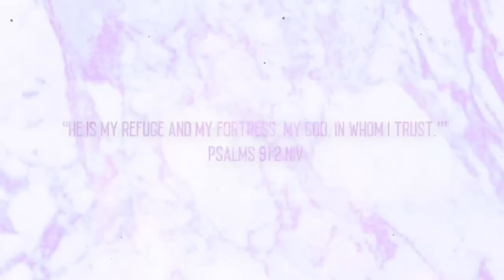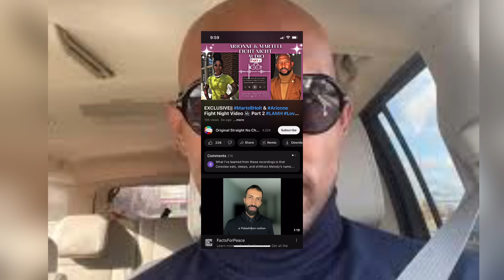“When a mistress scorned turns her anger towards the wife. | Glamrocs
Hey GlamSquad ,

“When a mistress scorned turns her anger towards the wife. There is no reason a mistress or a side chick should be upset with the wife instead of the man who did not give her what he promised.

If you’re over 40 this is your tribe💕

📚: Love, Lessons, and Lullabies: Hope and Aspirations for Teen Moms